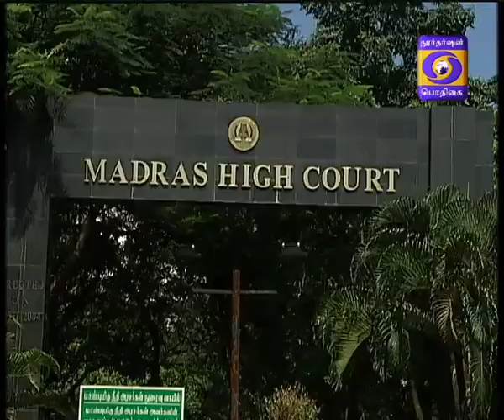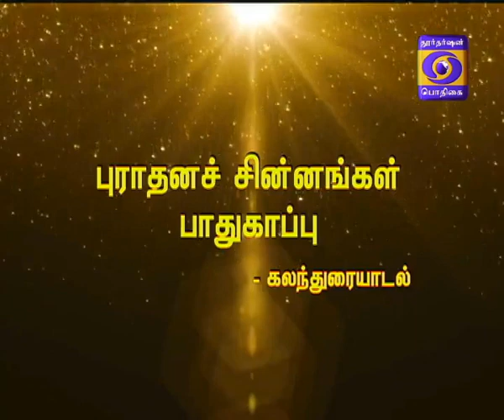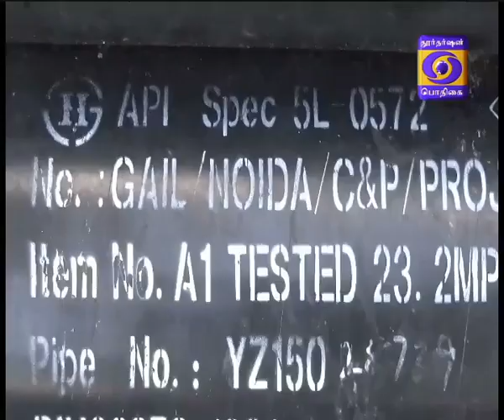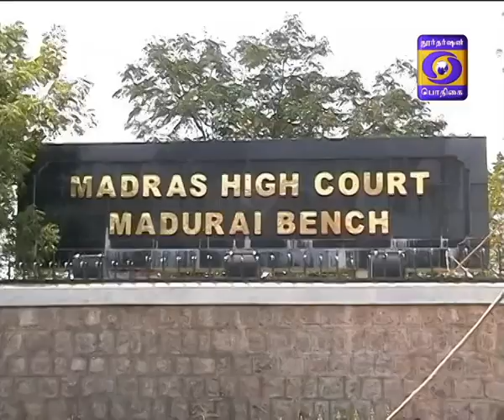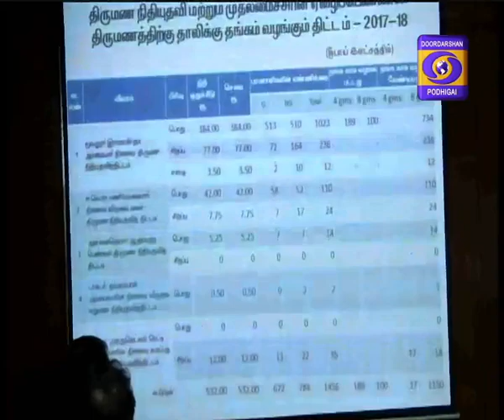DD PODHIGAI NEWS 8 00PM 09-02-2018